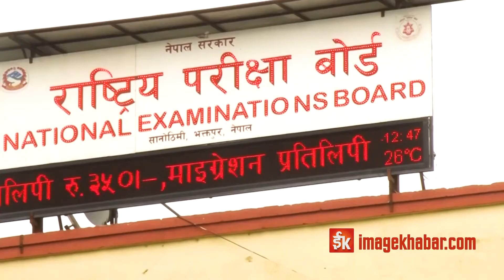असारबाट नयाँ शैक्षिकसत्र सुरु गर्न मन्त्रालयको प्रस्ताव, एसईई परीक्षा अझै अन्योलमा